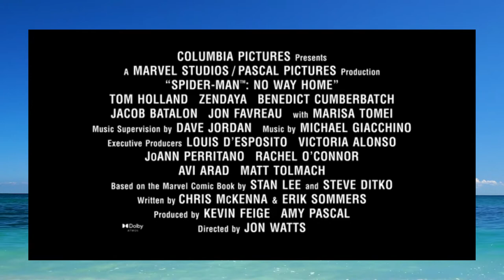SPIDER-MAN: NO WAY HOME (2021) | Behind the Scenes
With Spider-Man's identity now revealed, Peter asks Doctor Strange for help. When a spell goes wrong, dangerous foes from other worlds start to appear, forcing Peter to discover what it truly means to be Spider-Man.

Genre: Action, Sci-Fi, Fantasy
Director: Jon Watts
Cast: Zendaya, Tom Holland, Marisa Tomei, Benedict Cumberbatch, Jon Favreau, J.K. Simmons, Willem Dafoe, Alfred Molina, Jamie Foxx.
Production & Credits: Columbia Pictures, Marvel Studios
Distributors: Sony Pictures Releasing
Country: USA